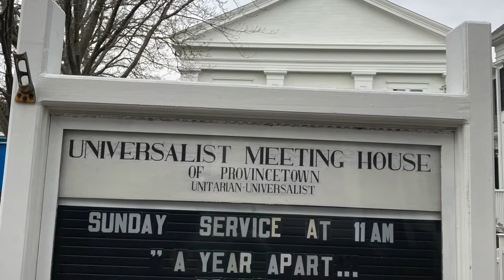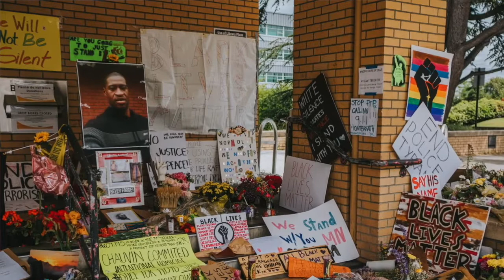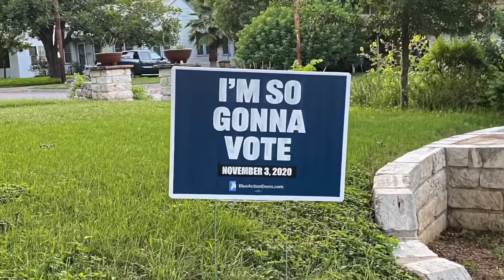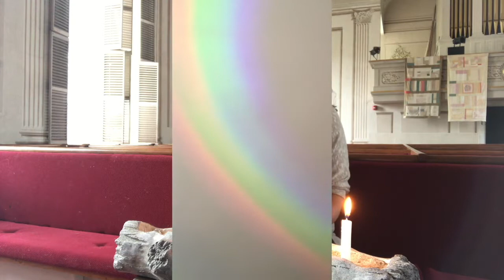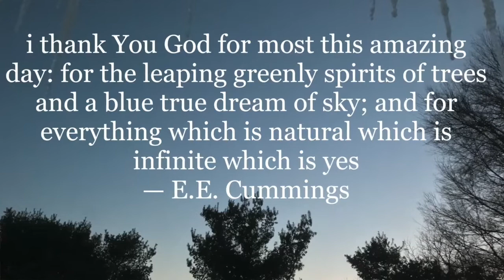Sunday Worship, March 14: A Year Apart... Together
A year into the pandemic we take a look back at our very first online worship service and celebrate how we've come together as a virtual community this year.